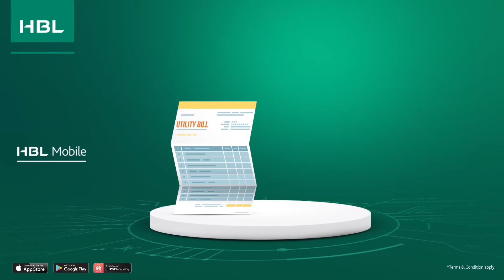HBL Mobile Features: Scheduled Payments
No more late or missed utility bill payments!

Make bill payments conveniently and schedule them with a few quick taps on HBL Mobile! Simply log on to HBL Mobile and get started.

0 Comments